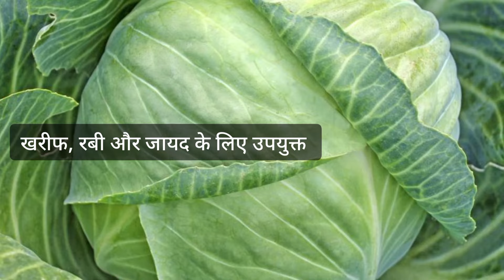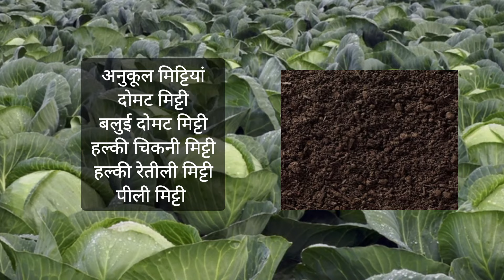किसानों की गरीबी मिटाने वाली पत्तागोभी की टॉप 4 हाइब्रिड किस्में।। Cabbage top 4 hybrid varieties।।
किसानों की गरीबी मिटाने वाली बंदगोभी की टॉप 4 हाइब्रिड किस्में।। Cabbage top 4 hybrid varieties।।